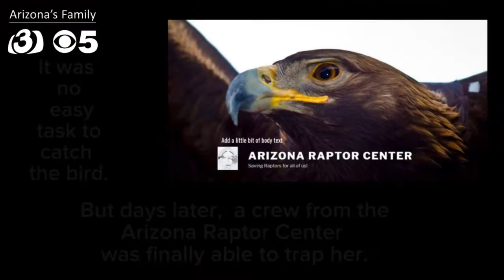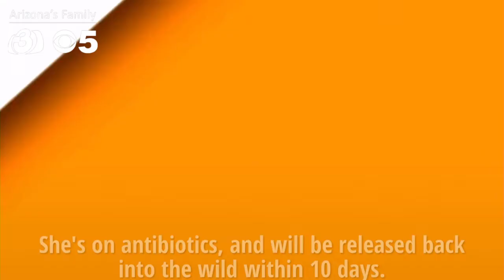Phoenix rescue group saves hawk shot with arrow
A young hawk is going to be okay after she was shot with an arrow in Tucson, and brought to Phoenix for care.